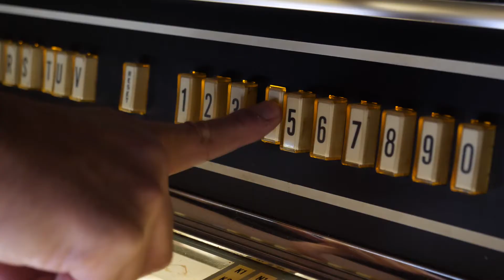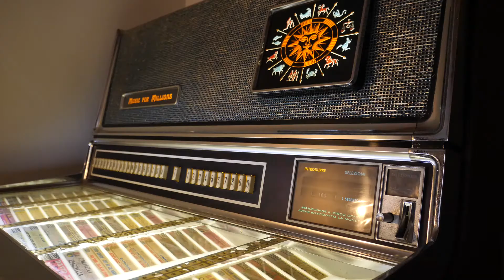keepdreamingitaly - Giuliano da Vignola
Il nostro host Luciano ci parla della sua situazione attuale, del suo Paese e di quello che vivrete insieme quando la crisi sarà finita.

Check our pages, a sharing space for all of us who, despite the bad news, continue to want to look ahead: